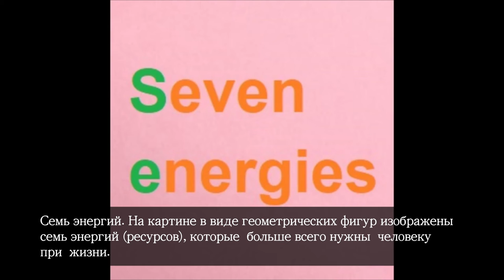GOLDEN TIME TALENT | 36 Season | Nino Manjaparashvili | Abstract painting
Member/team name: Nino Manjaparashvili

The country: Georgia | City: Lagodekhi

Nomination: Abstract painting

Name of competitive work: Семь Энергии. Seven Energy

Work size: 50/50/1,5

Execution material: Холст, Акрил

History of the creation of the work: С детства люблю точность и разнообразие. Также, наблюдать за людьми и жизнью. Наверно, поэтому пришла идея передать свои взгляды и мысли (жизненную философию) через геометрические формы и цвета. Я свое творчество называю "Геометрический символизм". (?)

Educator/s: Нет педагога

Participation in other competitions and festivals / creative achievements: По профессии я врач. Начала рисовать с 2021 года. Не участвовала в конкурсах и выставках.